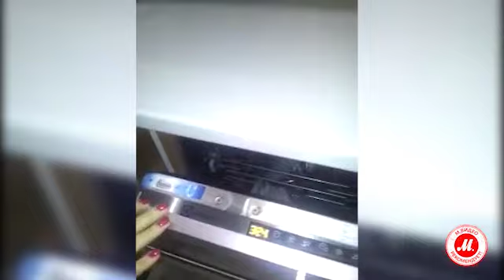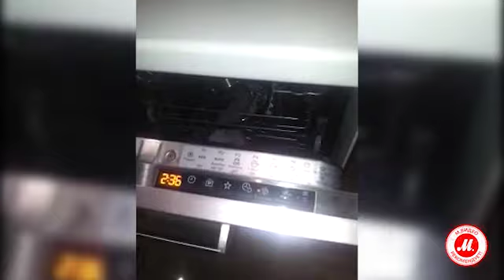Обзор встраиваемой посудомоечной машины Electrolux от покупателя «М.Видео»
Больше о модели узнайте из видеообзора, созданного покупателем для конкурса от Electrolux и «М.Видео»